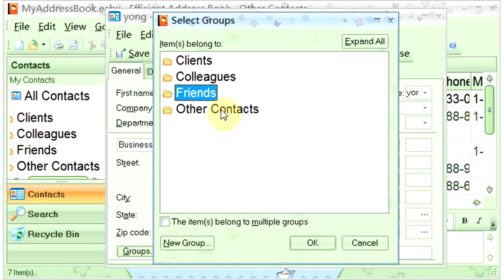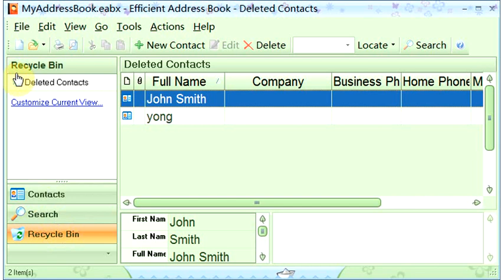Efficient Address Book Guide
Efficient Address Book is a professional, elegant and handy contact management software program.